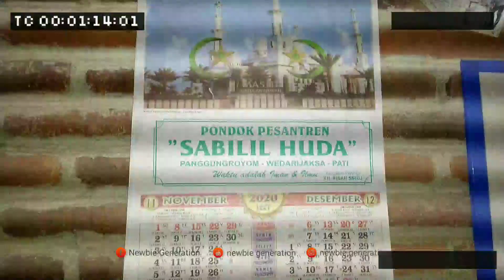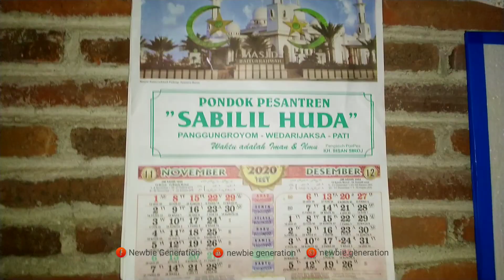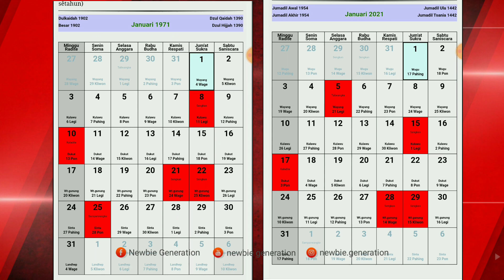Tak Di duga 50 Tahun Yang Lalu, Antara Tahun 1971 & 2021 Ternyata...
🔥 Ternyata 50 Tahun Yang Lalu tepatnya pada tahun 1971 itu sama dengan tahun 2021 dalam hari dan tanggalnya

Assalamu'alaikum Genk! Apa kabar semua, semoga selalu sehat dan tetap semangat!